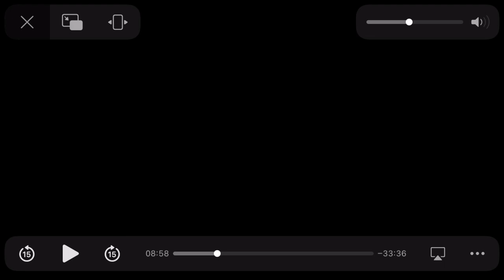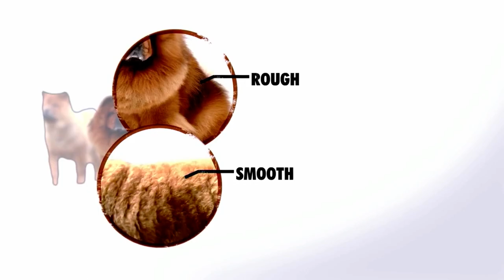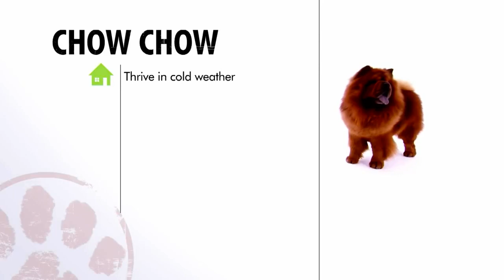Dogs 101 ￼chow chow ENG